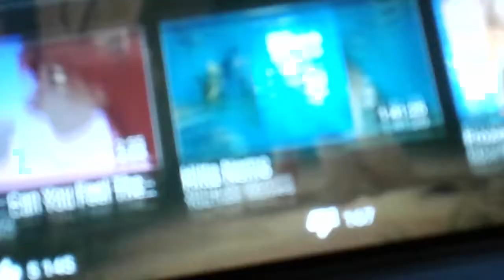The Lion King 2 Simba s pride kiara. Runs. Away. Scene. HD quality